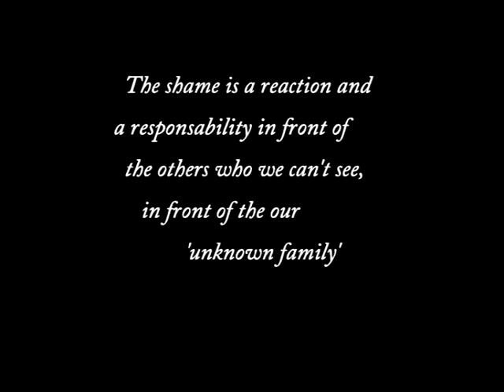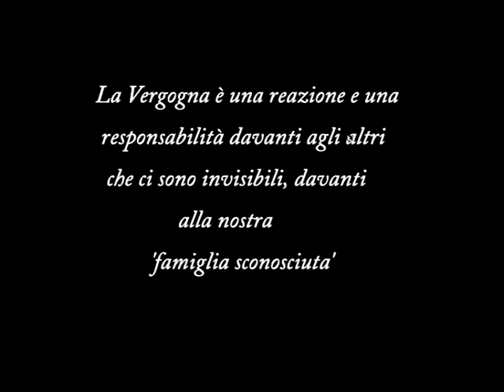Around Torrente Castello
Natura a Soriano...poetica, ma preparatevi al peggio!
Video di natura e di denuncia,
 interamente girato nei pressi del Castello di Chia di Pier Paolo Pasolini e rivolto a tutti gli abitanti di Soriano nel Cimino, Vt
Per le riprese sono stati necessari vari appostamenti,
 tutto nel periodo tra gennaio 2010 e luglio 2010
comprese le scene di finzione.                                      Buona visione!